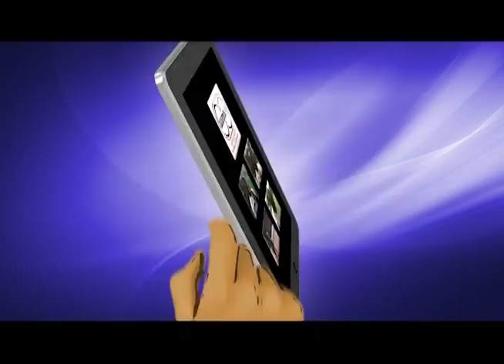Line And Length May 9th 2015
In this edition, we film on location at Kensington Oval straight after the West Indies defeat England in the 3rd and final Test.

Special guest include, Ian Bishop, Phil Simmons, Darren Bravo, Denesh Ramdin and Jeffrey Dujon.